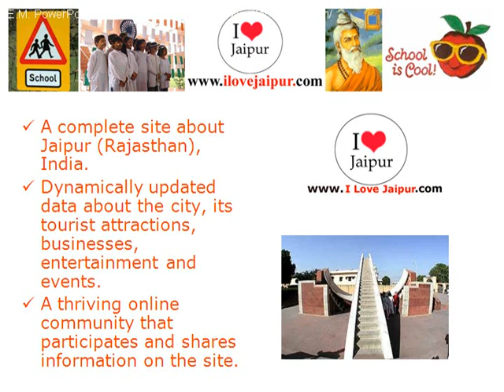Tilak Bal Mandir- Jaipur